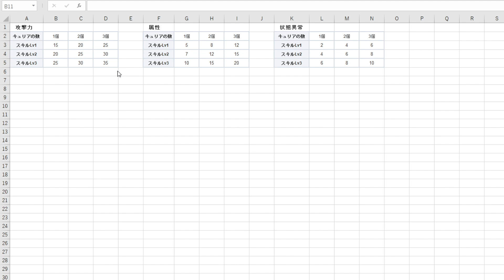【モンハン サンブレイク】ぶっ壊れスキル「伏魔響命」は最優先でつけるスキルなのか？【モンハンライズ/攻略/MHRise/アップデート/マスターランク/傀異調査/錬成/エンドコンテンツ】